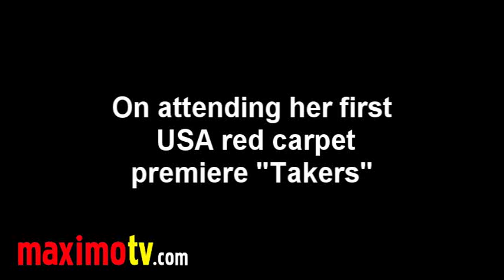KOENA MITRA Interview in the USA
Bollywood actress Koena Mitra talks about her first red carpet experience in USA, on having brunch with Luke Wilson and Giovanni Ribisi, on working on Bollywood and Hollywood and on her upcoming projects at the 19th Miss India America / Mr. India / Mrs. India /Miss India Globe and THE ELITE AWARDS 2010 at the Long Beach Hilton August 7, 2010